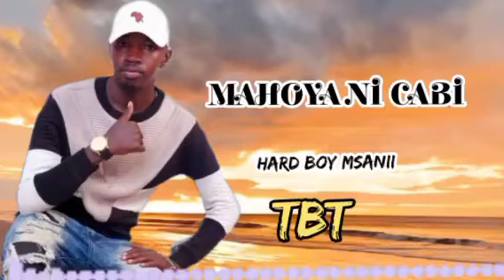MAHOYA NI CABI TBT BY HARD BOY MSANII (the year 2009)